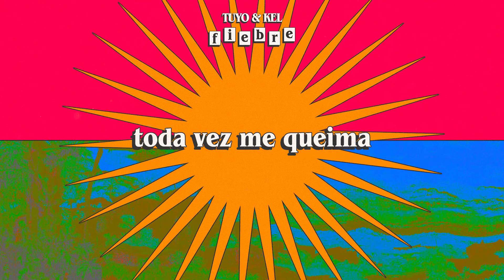Tuyo e Kel - Fiebre | Lyric Vídeo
Lyric vídeo da música Fiebre da banda Tuyo e Kel.

Ficha Técnica

Vídeo:
Arte e animação: Bruno Queiroz

Produção: Kelson Barbosa, Stéfanos Pinkuss, Leonardo Montenegro
Mixagem e Masterização: Fred Teixeira

Letra:

Toda vez que o sol
Toca minha pele

me queima

Eu sei pelo calor
que você vai chegar

Meu corpo escorrendo
o sangue ardendo
o peito aperta e ferve

Meu corpo escorrendo
eu me perco derretendo em febre

Toca minha pele

me queima

Lava o meu corpo

Meu corpo escorrendo
o sangue ardendo

Toca minha pele

me queima

Toda vez me queima